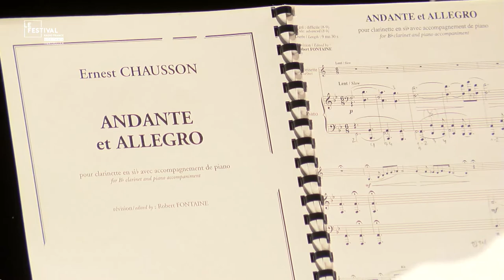Kévin Spagnolo et Carlos Sanchís - Chausson - Andante et allegro pour clarinette et piano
Kévin Spagnolo & Carlos Sanchís
Le 15 Juillet 2019 au Festival Radio France Occitanie Montpellier
Salle Pasteur - Le Corum - Montpellier

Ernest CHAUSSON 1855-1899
Andante et allegro pour clarinette et piano

Captation réalisée par la société SAV Production
Réalisation : Cyril Esmenjaud
Cadreurs : Flora Borne, Nicolas Perez et Julia Sanz-Carranza
Ingénieur du son : Romain Roux